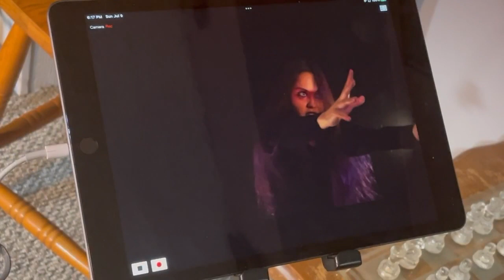Update | July 11th, 2023 | Open Mic, Poetry Hike, and More…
- Open mic this Wednesday
- Friday features: Nube Nueve - July 14th
                              Jake Massey & Sarah Garlick - July 21st
- Poetry Hike update